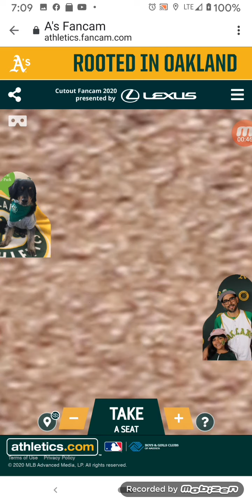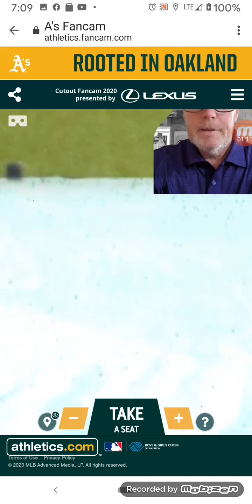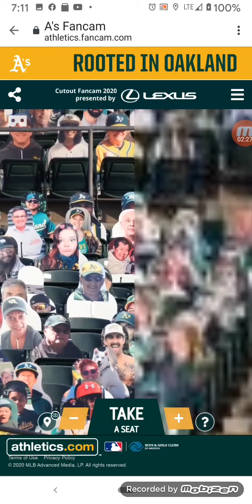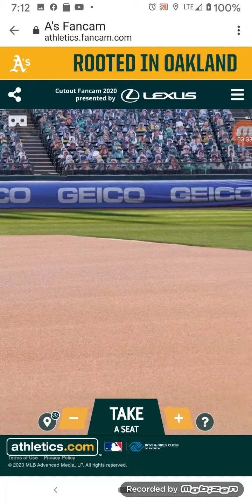Roundabout Face Reveal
Somebody has been asking me for a face reveal I think this one will suffice I hope you have a good time.